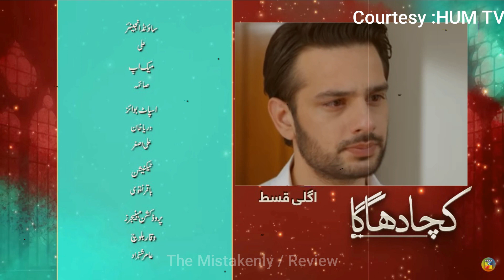Kacha Dhaga Episode 20 Teaser || 6th March 2023 - New Episode Teaser Review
Kacha Dhaga Episode 20 Teaser || 6th March 2023 - New Episode Teaser Review by The Mistakakenly